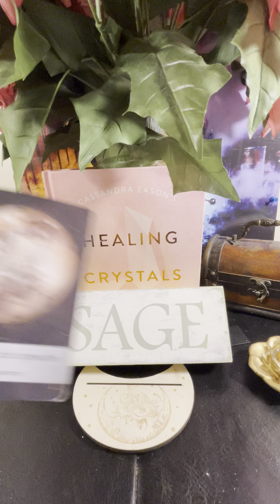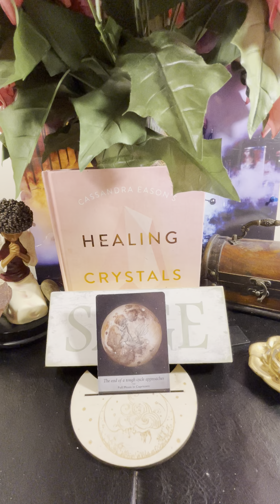U carry the VOICE of ur ANCESTORS 🗣️ U ARE SO POWERFUL! It’s gonna happen regardless!